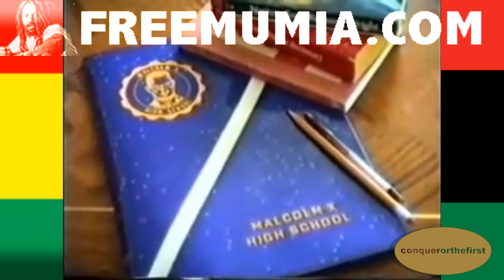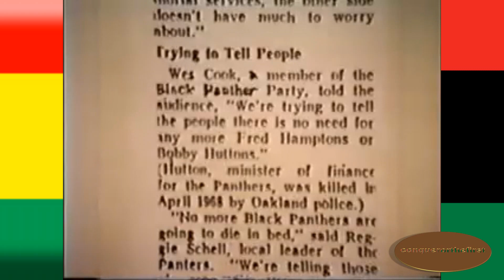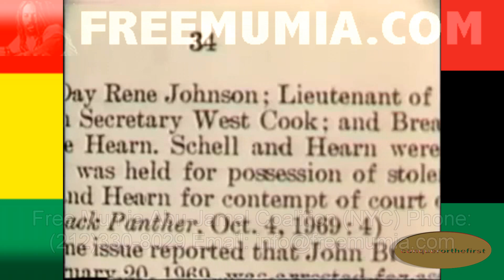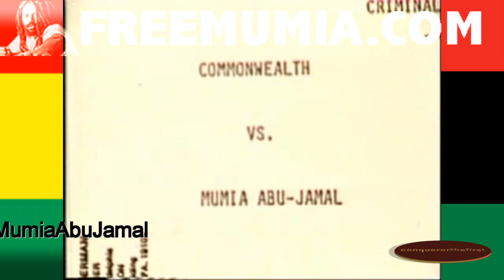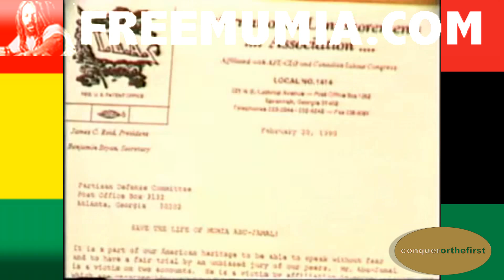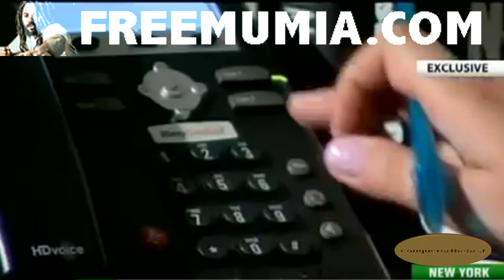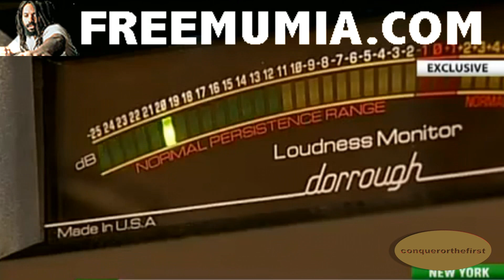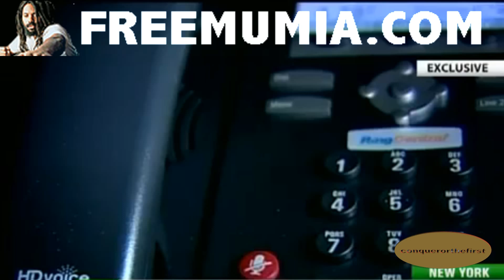(FREE Mumia Abu Jamal ) FREEMUMIA.COM ( THE FULL FROM DEATH ROW INTERVIEW .)